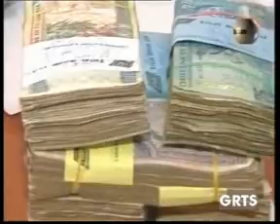GRTS 16 09 2011 1730 GMT